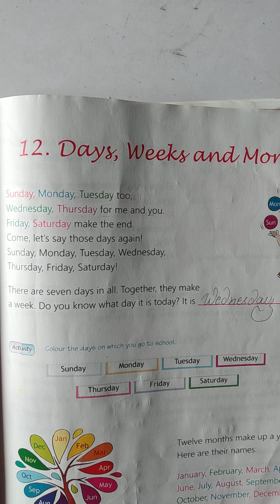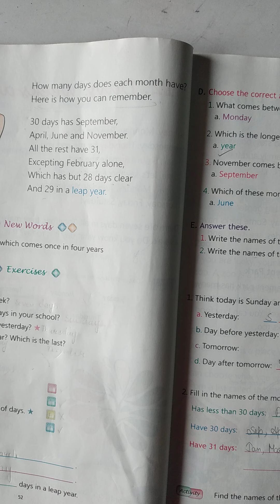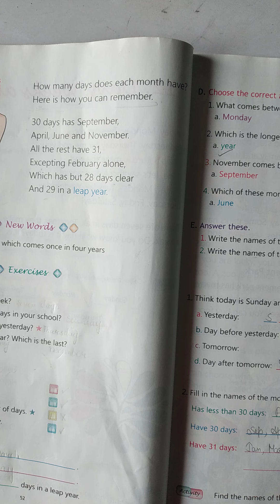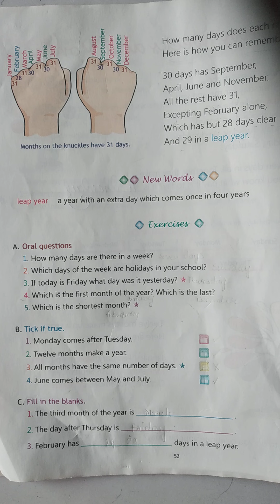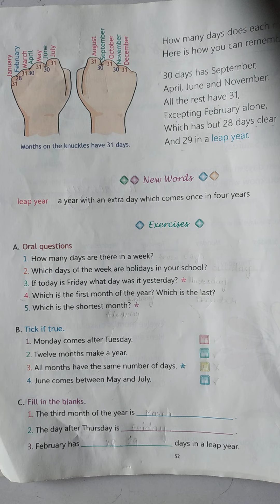Amita Singh Class 1st Subject Social Science Chapter 12 Days, Week And Months